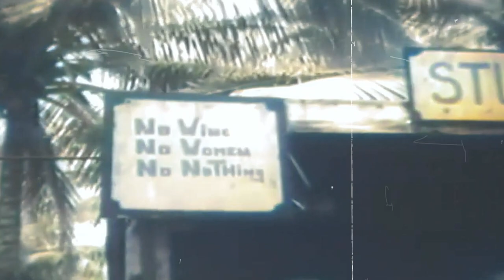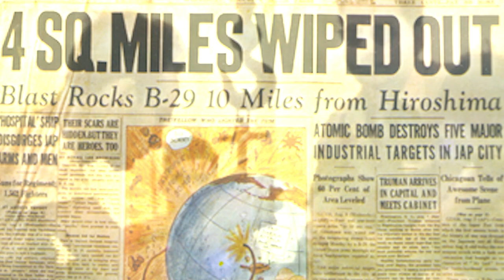Operation Crossroads: A Radioactive Learning Experience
In 1946, just months after the end of World War II, the United States conducted a series of atomic bomb tests called Operation Crossroads at Bikini Atoll in the Pacific. These tests were meant to see how these powerful new weapons would affect warships.

Credits: National Archives, PressMaster/Pexels; Shooting Stars by PianoAmor from Pixabay; Dramatic Emotional Piano and Violin -195365- by UNIVERSFIELD from Pixabay; esquisse-i-dominique-charpentier-main-version-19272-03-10 from Pixabay;